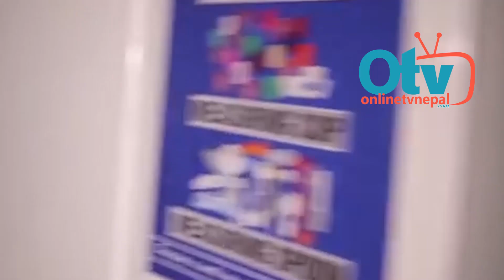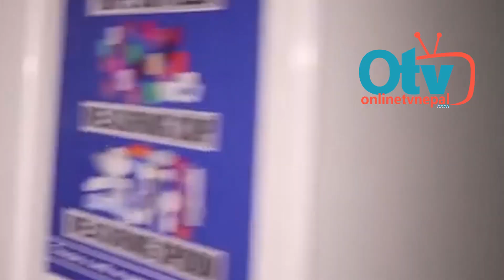भर्खरै आइसोलेसन राखिएका ३० बर्षका युवकको... ! चितवनबाट प$क्राउ परे १० जना - Dr. Bhojraj Adhikari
Dr. Bhojraj#Exclusive#